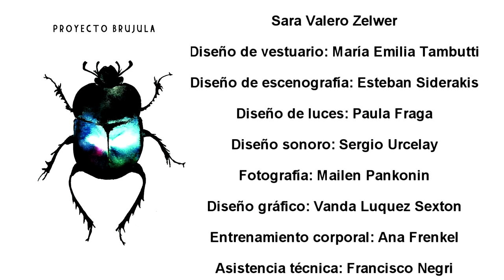EL BIEN MAS PRECIADO (HATSHEPSUT) - Trailer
Proyecto Brújula
Autoría: David Desola
Actúan: Montse Ruano, Bárbara Traverso, Sara Valero Zelwer
Diseño de vestuario: María Emilia Tambutti
Diseño de escenografía: Esteban Siderakis
Diseño de luces: Paula Fraga
Diseño sonoro: Sergio Urcelay
Fotografía: Mailen Pankonin
Diseño gráfico: Vanda Luquez Sexton
Entrenamiento corporal: Ana Frenkel
Asistencia técnica: Francisco Negri
Asistente de producción: Agostina Concilio, Jacqueline Golbert
Asistencia de dirección: Rocio Literas
Prensa: Ezequiel Hara Duck
Producción ejecutiva: Mara Guerra
Producción general: Mara Guerra
Dirección: Carolina Calema